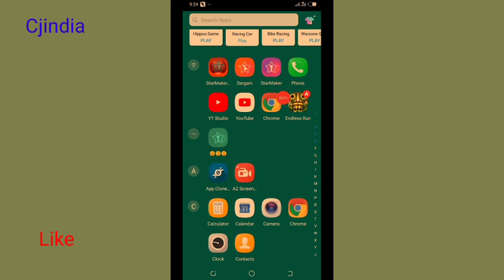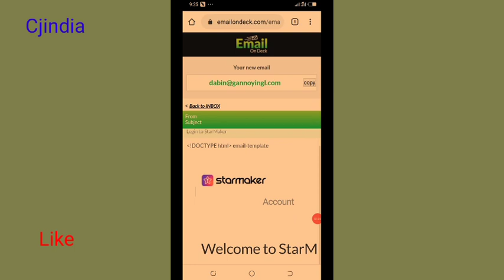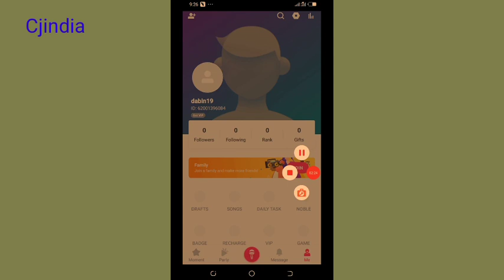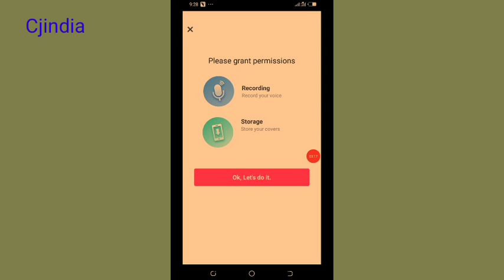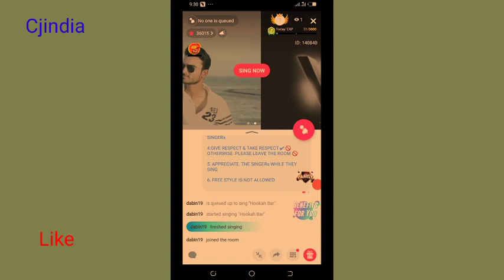Starmaker Email Problem Solve | Starmaker Party room task Complete| starmaker email sign up solved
starmaker email sign up problem solved
starmaker new ids create
starmaker party room task finish
starmaker sign up tips by email
starmaker new account by email
starmaker email login tips
cj india